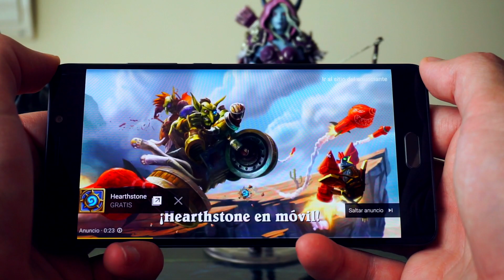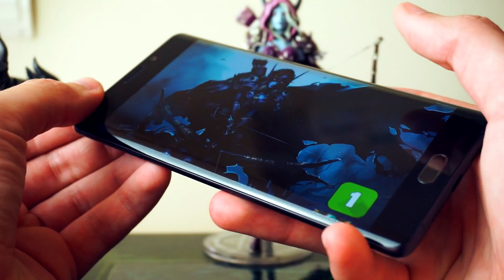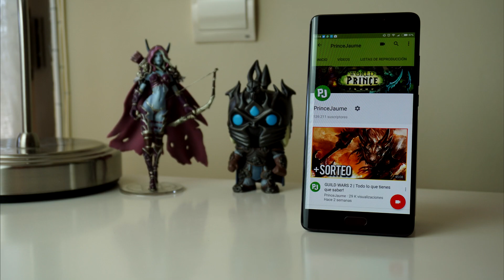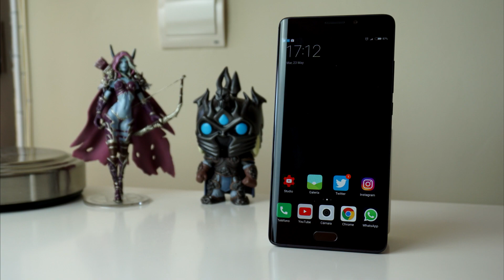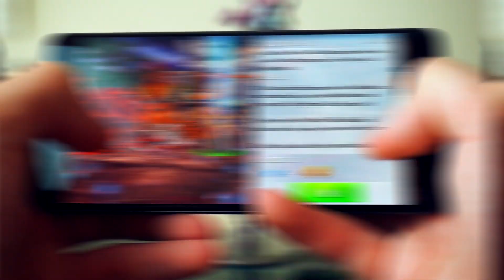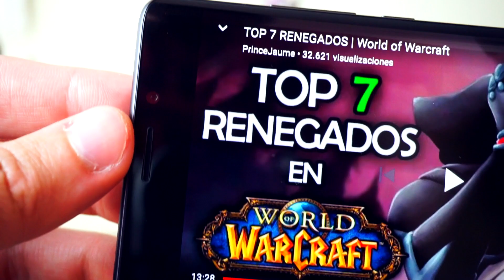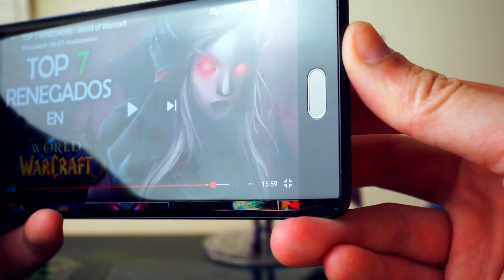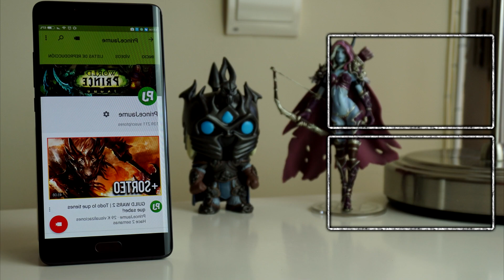¡MI NUEVO MÓVIL! | Review MI NOTE 2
¡Os traigo un vídeo hablando de mi nuevo móvil para jugar! ¡MI NOTE 2!